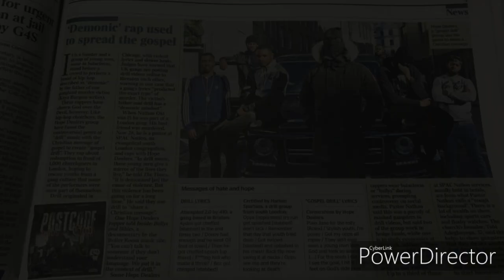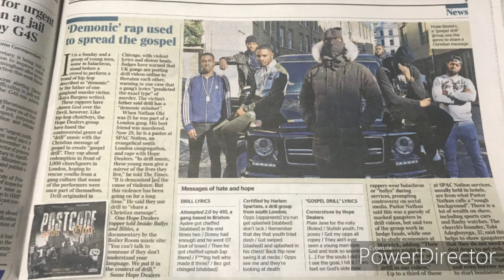TKAY EXPOSES SPAC NATION LOOL